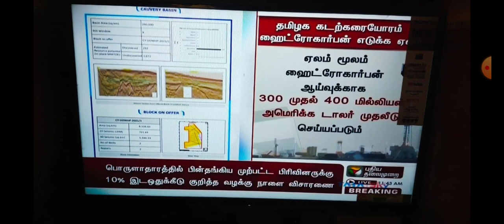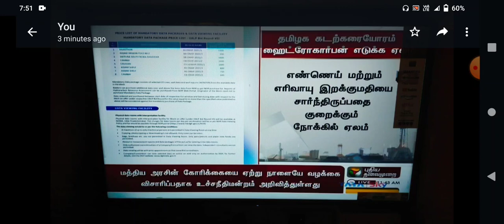TNAU 2021 HAPPY NEWS 💯 LIST RELEASED DATE ALL MUST WATCH 💯 SUBSCRIBE 🔔